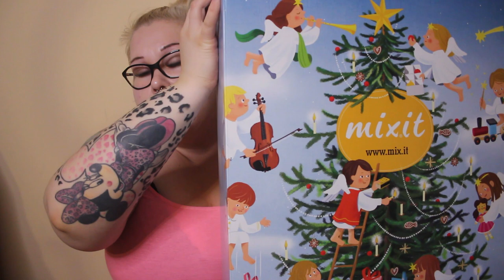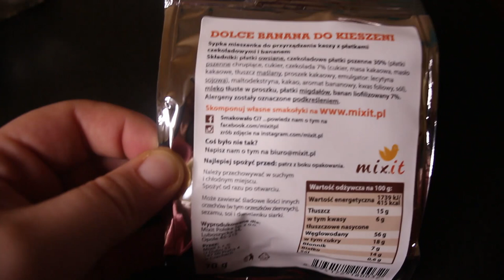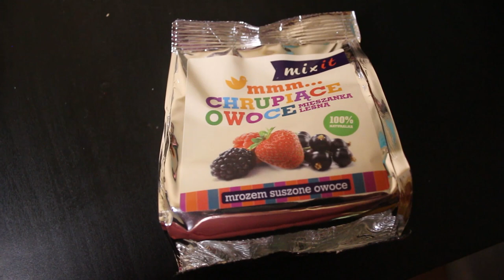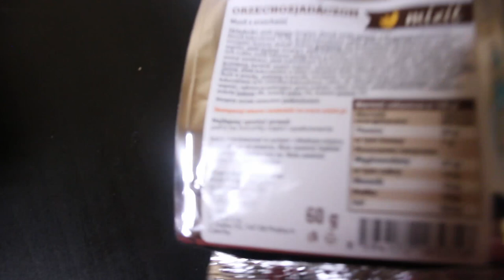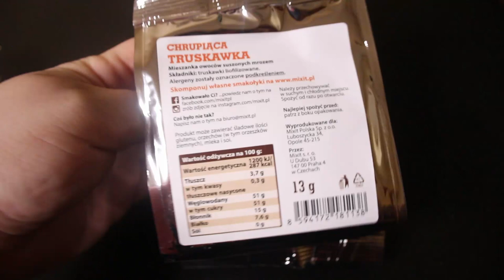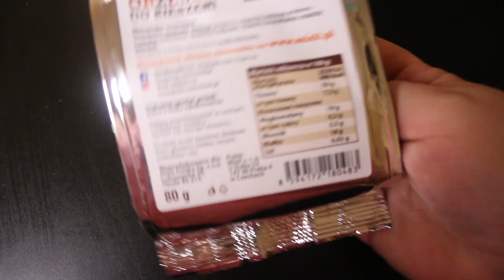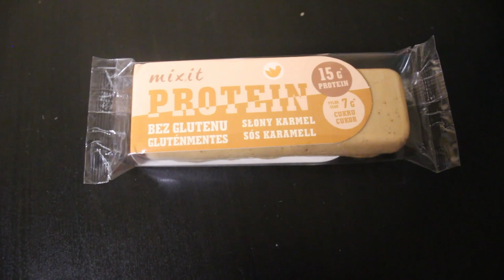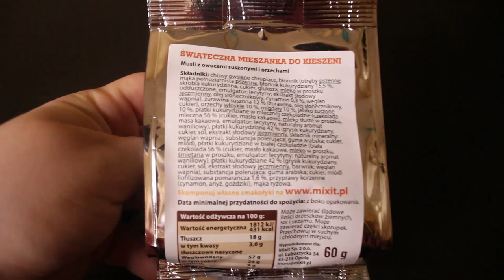NAJLEPSZY KALENDARZ ADWENTOWY 2020 MIXIT🍓 🍌 🍍